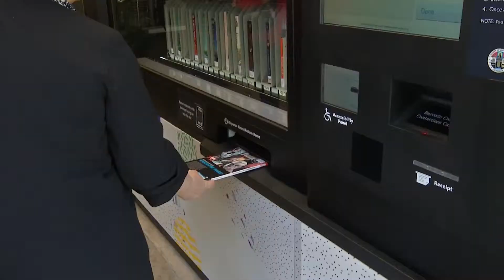Book kiosks serve up a novel way to read and surf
It’s now easier than ever to check out a great read and connect to global communities. LA County Library has teamed with the Department of Mental Health and the Community Development Commission/Housing Authority to place book kiosks in several low-income family and senior housing developments. The kiosks are WI-FI enabled, so residents can connect their digital devices to access the Library’s collection and other hot spots, free of charge.

From LA County Newsroom, original video uploaded March 28, 2019